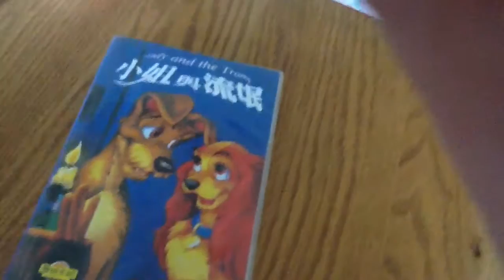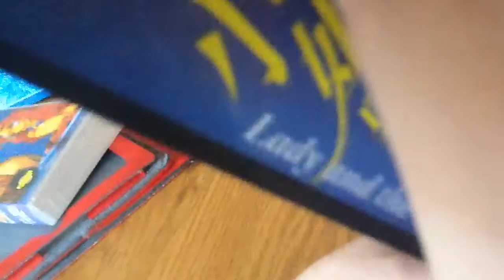Bootleg Lady And The Tramp VHS